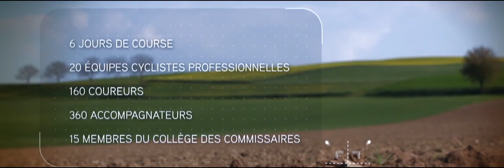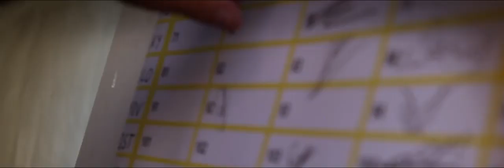Tour de Romandie Trailer 2011-2012